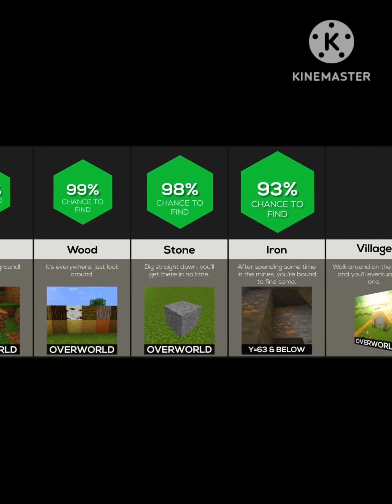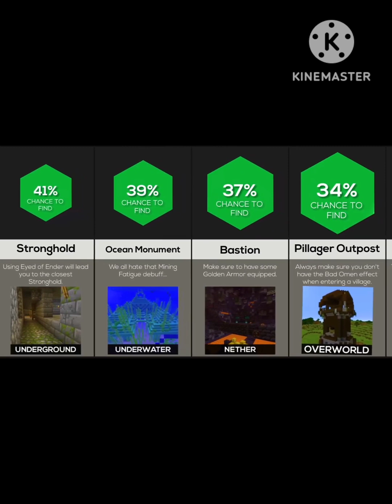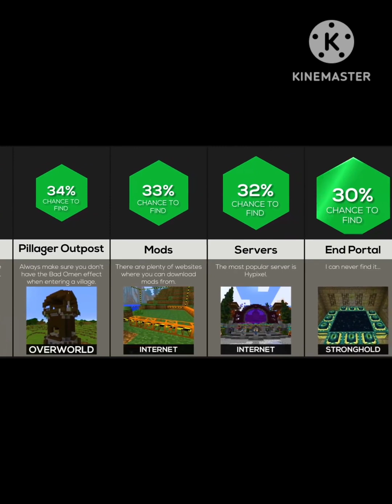How to find everything in Minecraft